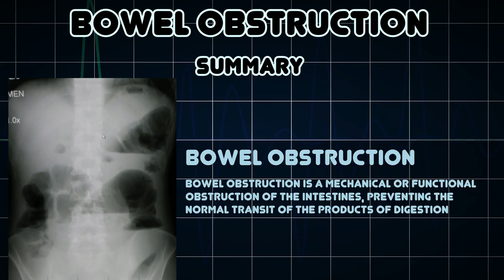Bowel obstruction (Medical Condition)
Symptoms, risk factors and treatments of Bowel obstruction (Medical Condition)

Bowel obstruction is a mechanical or functional obstruction of the intestines, preventing the normal transit of the products of digestion